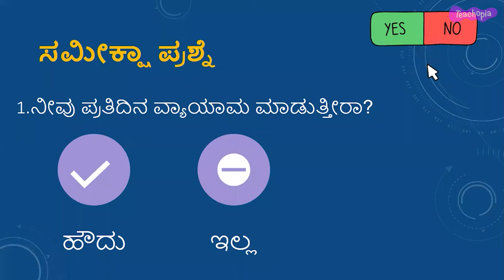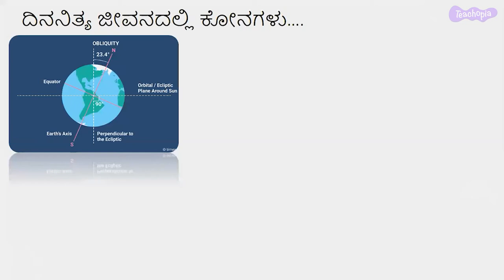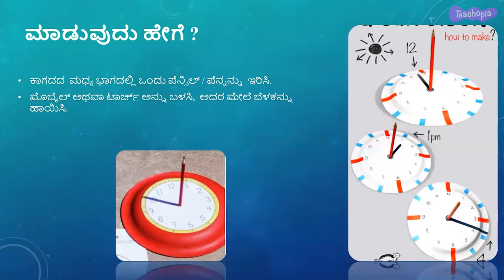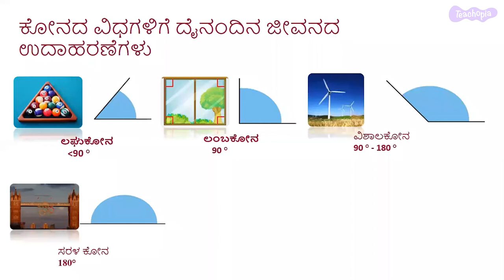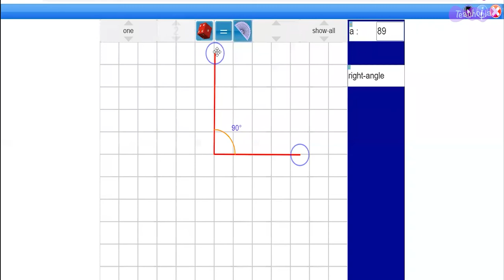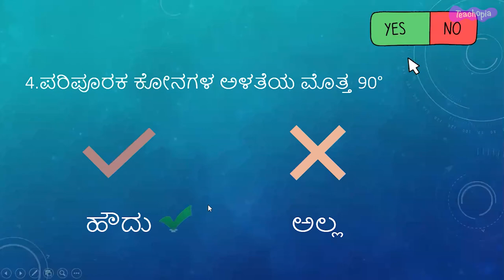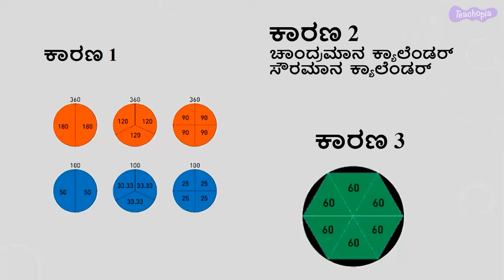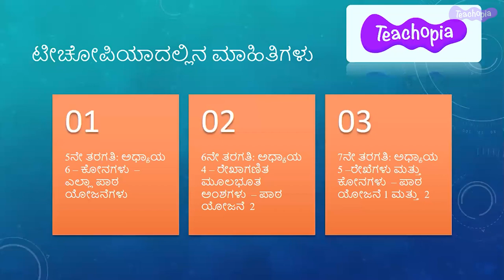Angles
This Teacher Training video presents conceptual understanding and experiential teaching techniques for teaching Math Concepts: Angles
These concepts are covered in the following chapters in the NCERT Curriculum in India: Grade 4-Angles, Grade 5-Angles

1.Understand the concept of angles, represent and measure them.
2.Identify the different types of angles
3.Identify the combination of angles and equality of angles
4.Provide opportunities to integrate art in learning the concept by drawing, colouring and painting
5.Provide opportunities to all and verbally describe their experiences, observations and hypotheses.